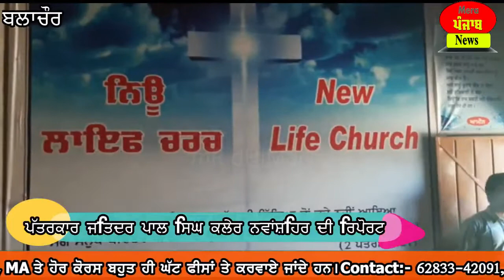ਜਨਤਾ ਕਰਫਿਊ ਦੇ ਬਾਵਜੂਦ ਪਾਦਰੀ ਕਰ ਰਿਹਾ ਸੀ ਸਤਸੰਗ